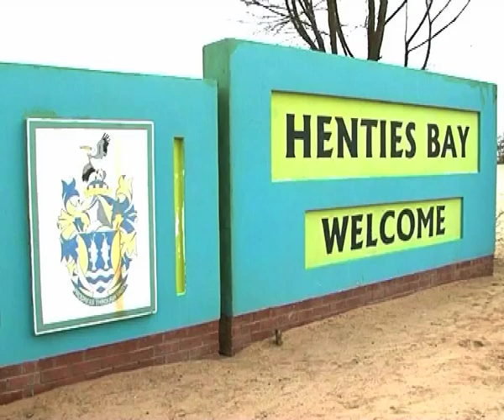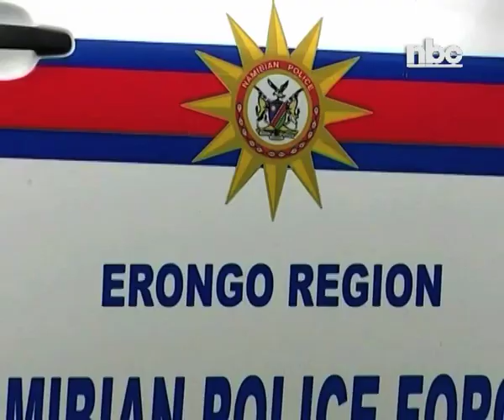Crime against tourists in Erongo a major concern - NBC